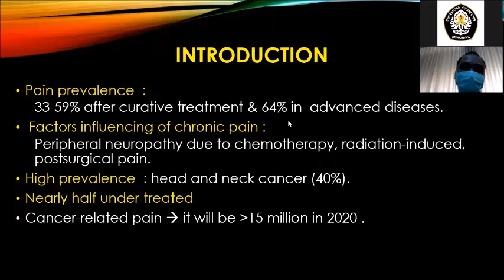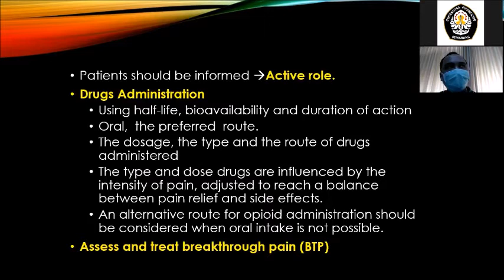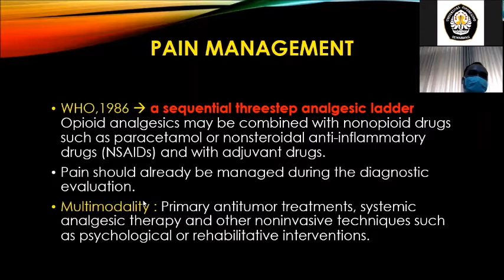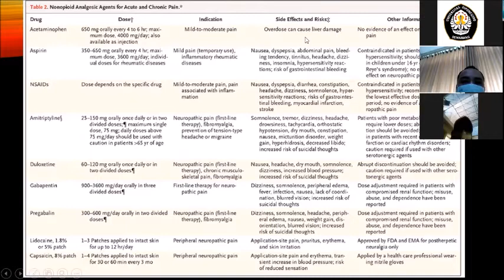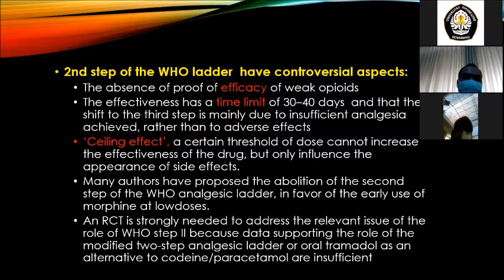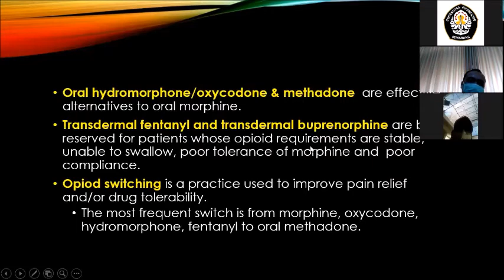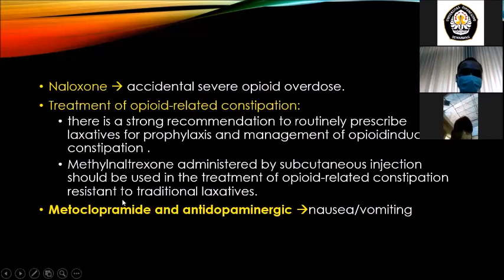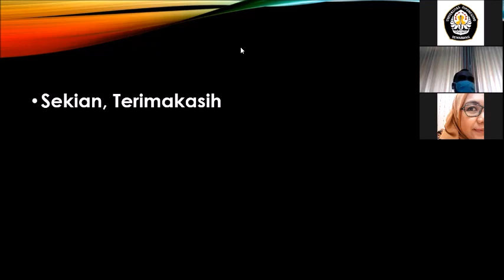Manajemen Nyeri Pada Kanker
Kuliah Online - Manajemen Nyeri Pada Kanker
Pembicara : dr. Nur Iman Nugroho, Sp.THT-KL